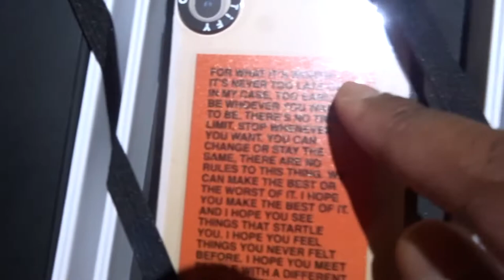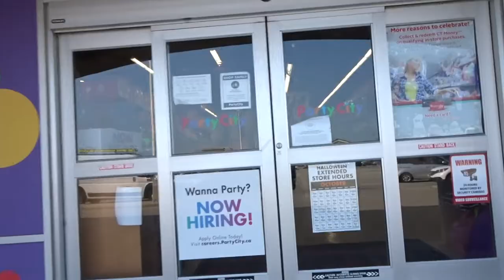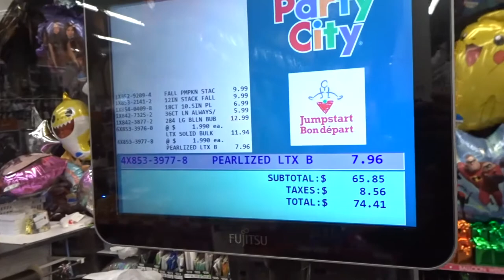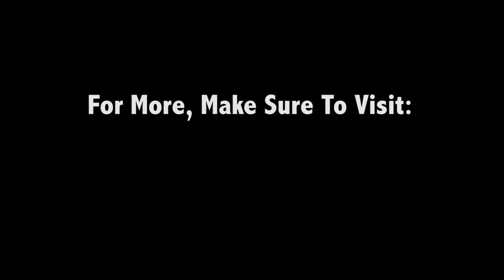VLOG: WEEK IN MY LIFE! October 2020!